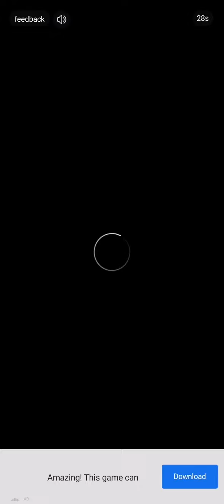DOP2 shorts deleteonepart2